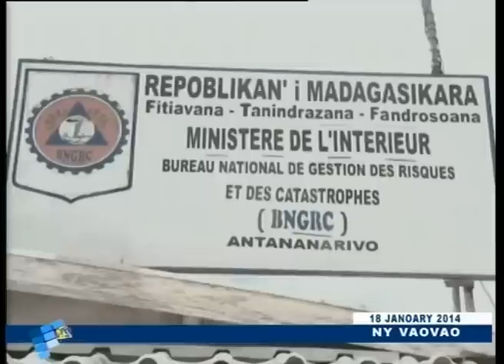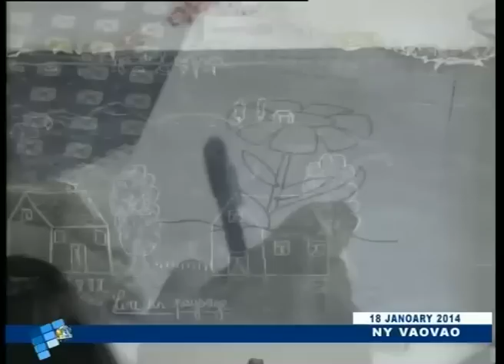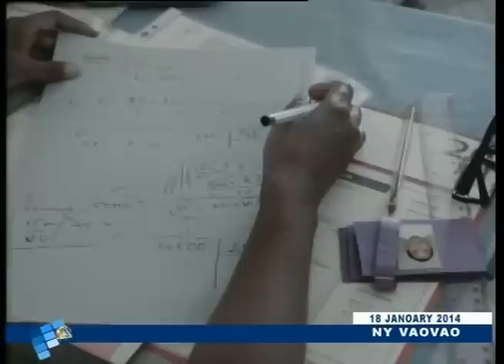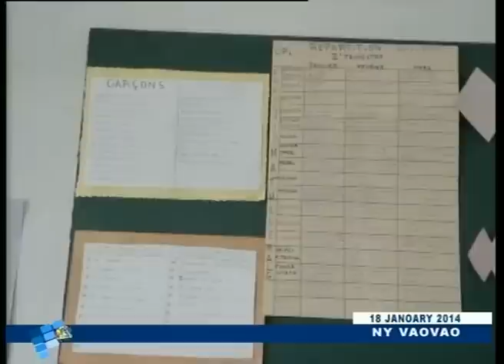VAOVAO DU 18 JANOARY 2014 OK